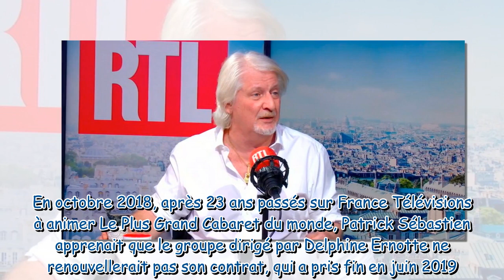"Il ne faut pas s'accrocher" : Patrick Sébastien assure qu'il ne reviendra pas à la télévision car i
"Il ne faut pas s'accrocher" : Patrick Sébastien assure qu'il ne reviendra pas à la télévision car il "n'intéresse plus les gens"